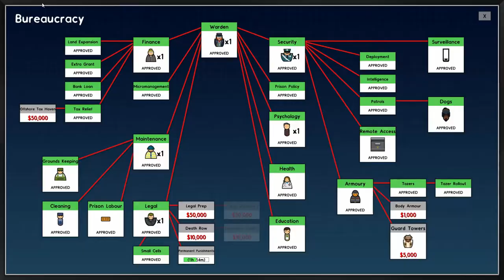Prison Architect Strategy & Tactics 5: Feast or Famine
Some insane nutritionist is trying to put together the next Atkins or Keto or Vegan or whatever else you want to call it diet, and they've decided to use MY prisoners as their guinea pigs. Each task they ask of us changes the dynamic of our regime. Ironically, the feasting mode does not always mean everyone is fat and happy. Perhaps there is a reason for this research after all.